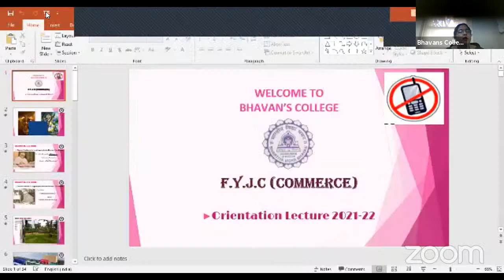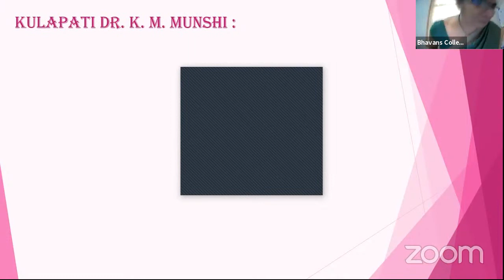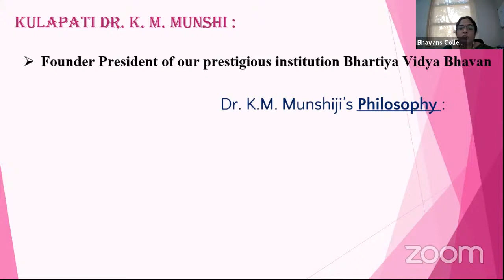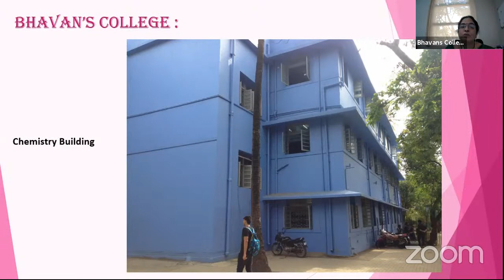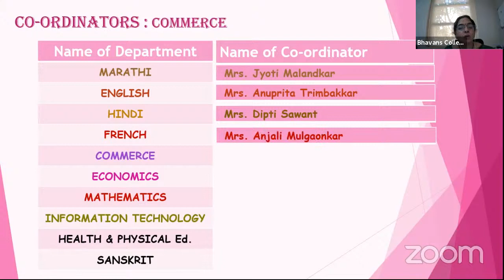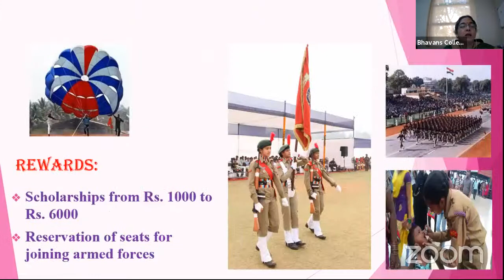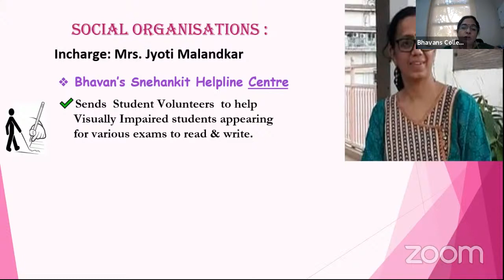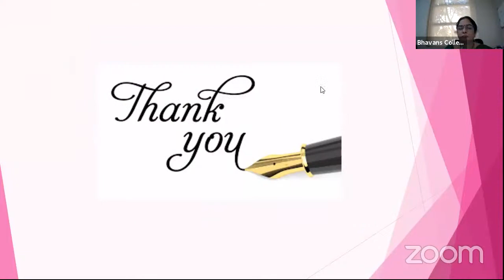Bhavans College's Orientation Lecture 2021-2022 COMMERCE